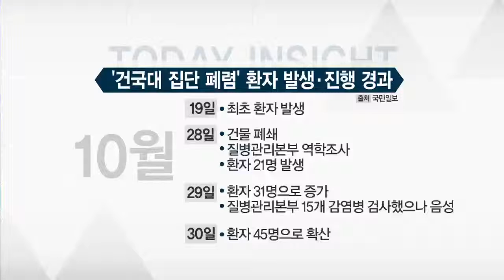수도권 인사이트(1102)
-건국대 폐렴 미스터리

최요한 시사평론가